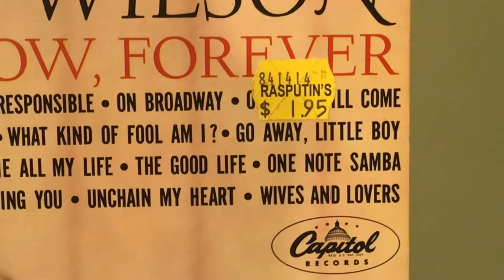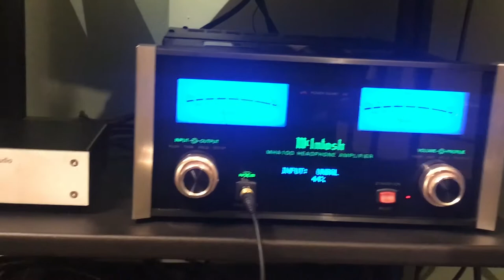Nancy Wilson - Wives and Lovers (vinyl)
Turntable: Marantz TT-15S1
Cartridge: Clearaudio Virtuoso Wood
Phono Pre: Lehmann Audio Black Cube SEII
A/D software: Vinyl Studio